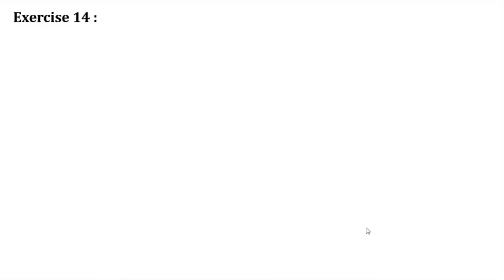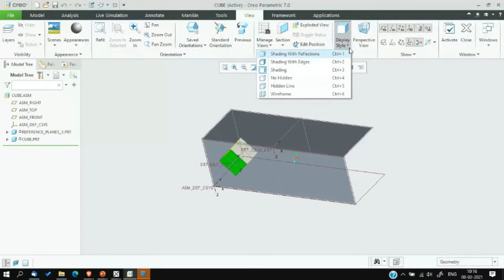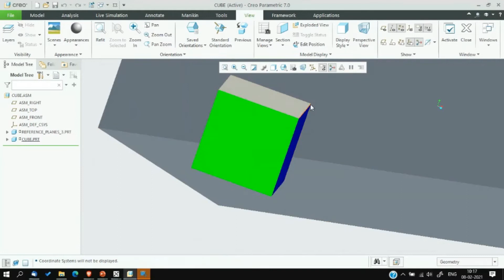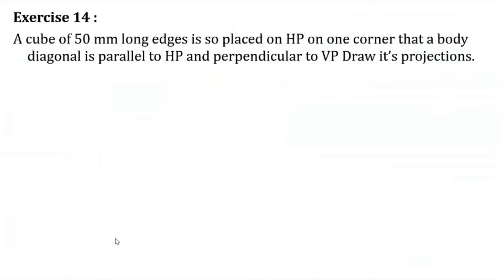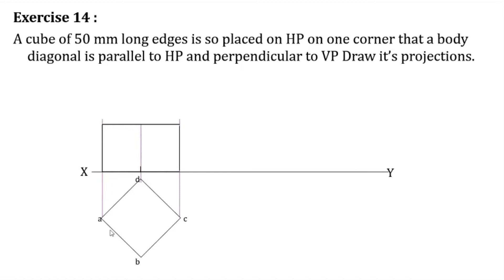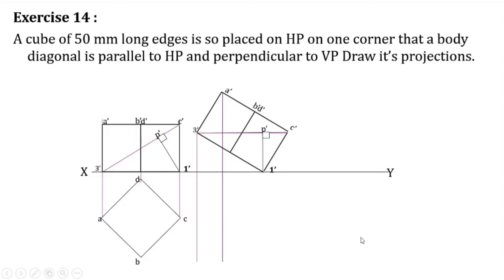Projection of Solids| Solved Question| Engineering Graphics - Lecture 16d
Explains methods of orthographic projections of solids when it's axis inclined to both the planes.

A cube of 50 mm long edges is so placed on HP on one corner that a body diagonal is parallel to HP and perpendicular to VP Draw it’s projections.